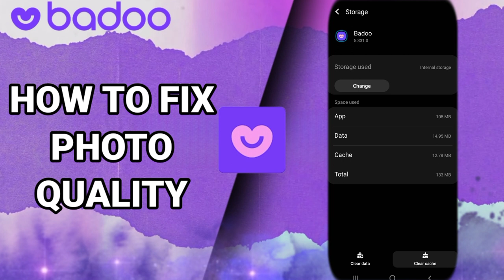How To Fix Photo Quality On Badoo Dating And Chat,Meet App